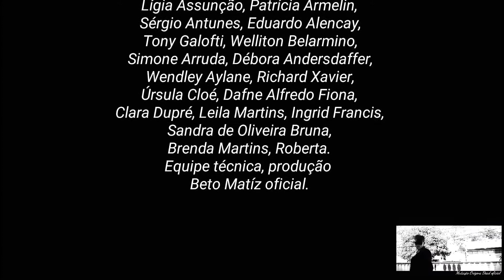Leon Silva Groove - Simplesmente acontece Casamento dela origens dead oficial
FICHA TÉCNICA
Direção: Beto Matíz
Assistente de Direção: Úrsula Cloé
Direção de Fotografia: Giovana Cardoso
Produção Geral: Ronaldo Sampaio
Edição: Giselle
Roteiro: Rubens
Direção de arte: Denilson Harzo
Técnico Movie: Robert Santos
Assistente Arte: Sérgio Antunes
Assistente de Set: Richard Xavier
Estilista: Mônica Darin
Operação de câmera: Welliton Belarmino
Operação de foco: Louis Enzo
Assistente Geral: Ronaldo Sampaio
Produção: Beto Matíz Oficial.